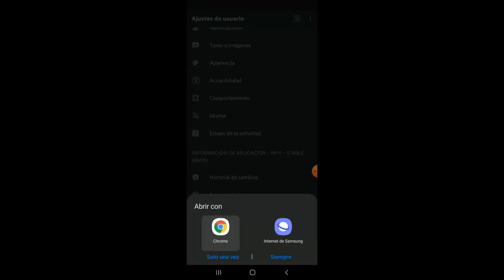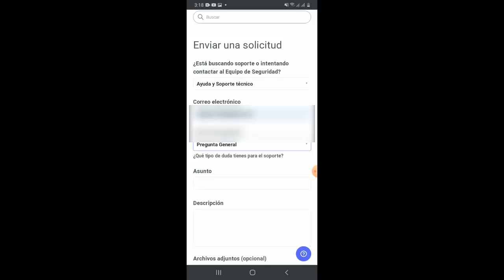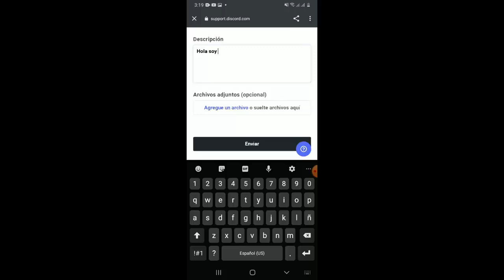Como Cambiar Edad en Discord desde el Celular I Solución 2025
En este video te enseñare a Como Cambiar Edad en Discord desde el Celular por medio de varios pasos que cualquier persona puede realizar

Videos Recomendados
💛 Como ACELERAR Celular